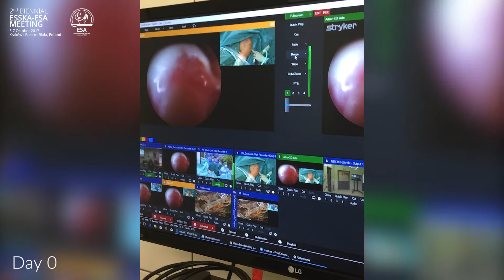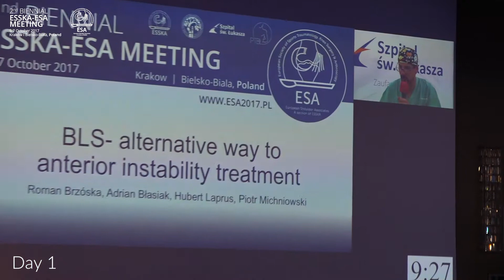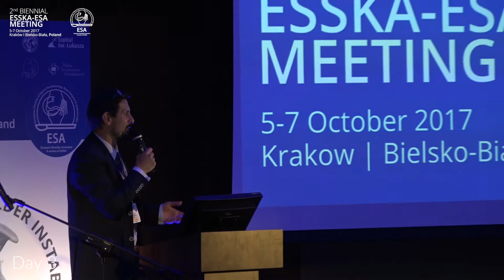Niestabilność barku - ESA 2017 - kulisy konferencji